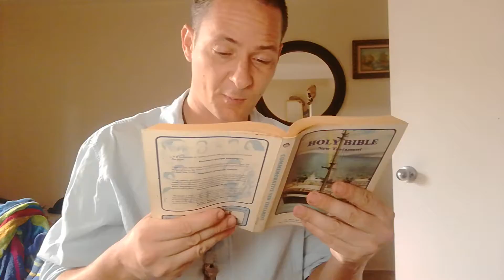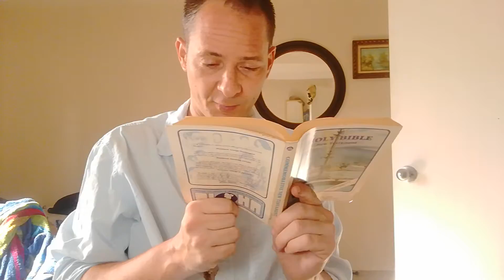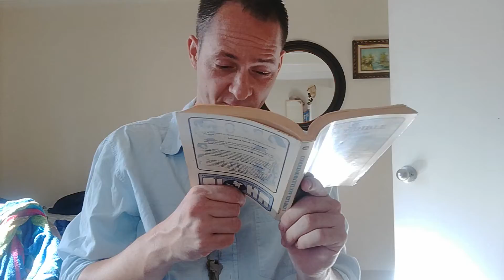Romans CH.2 New International Version Read by GregoryBrandt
Gregory Brandt aka Mr.G Hawaii